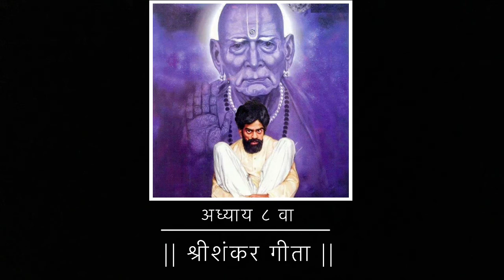Shri Shankar Gita Adhyay 8| श्री शंकर गीता अध्याय ८ वा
Short Gita of collection of Stories and Incidents of Shri Shankar Maharaj of Dhankawadi Pune

By Team Aarambh | टीम आरंभ लाईफ
Read by Rohan Rupnar |वाचन - रोहन रुपनर